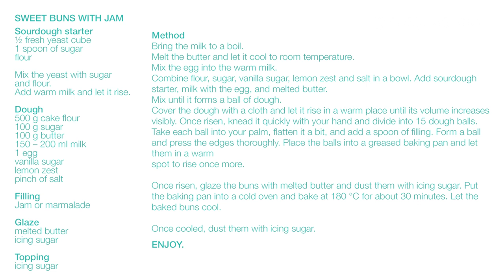SWEET Buns with Jam • Delicious Desserts by Gorenje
SWEET BUNS WITH JAM RECIPE with Gorenje Kitchen Machine MMC700W.

Sourdough starter:

½ fresh yeast cube
1 spoon of sugar
flour

Mix the yeast with sugar and flour.
Add warm milk and let it rise.

Dough:

500 g cake flour
100 g sugar
100 g butter
150 – 200 ml milk
1 egg
vanilla sugar
lemon zest

Filling:

Jam or marmalade

Glaze:

melted butter
icing sugar

Topping:

icing sugar

Method:

Bring the milk to a boil.
Melt the butter and let it cool to room temperature.
Mix the egg into the warm milk.
Combine flour, sugar, vanilla sugar, lemon zest and salt in a bowl. Add sourdough starter, milk with the egg, and melted butter.
Mix until it forms a ball of dough.
Cover the dough with a cloth and let it rise in a warm place until its volume increases visibly.
Once risen, knead it quickly with your hand and divide into 15 dough balls.
Take each ball into your palm, flatten it a bit, and add a spoon of filling. Form a ball and press the edges thoroughly. Place the balls into a greased baking pan and let them in a warm spot to rise once more.

Once risen, glaze the buns with melted butter and dust them with icing sugar. Put the baking pan into a cold oven and bake at 180ᵒ for about 30 minutes. Let the baked buns cool.

Once cooled, dust them with icing sugar.